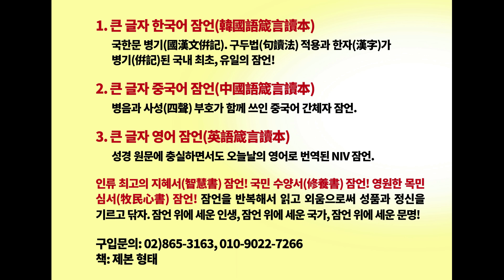[687회] 꿈꾸는 자. 김진홍 목사 설교. 2023.3.5. 두레김진홍 인용.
꿈꾸는 자. 김진홍 목사 설교. 2023.3.5. 두레김진홍 인용.

1. 한강의 문명(The civilization of the Han-River)
성경의 복음과 진리가 한국교회의 바탕이 되었고 한국기독교는 인류 문명사적 기적을 만든 ‘한강의 문명’의 견인차, 선구자 역할을 하였다. 이것은 객관적 역사다. 그리고 세계를 향한 메시지 민족이 되었다. 세계 자유문명의 선도자, 세계 복음화의 소명자 대한민국! 세계교회의 선도자 한국교회! 현재 세계 교회와 한국교회가 어두운 사조와 사상, 학문과 문화, 철학 등으로 흔들리고 있다. 한국교회와 한강의 문명이 성경적 바탕에 서기를 소망하며 한국현대사를 긍정의 눈으로 바라보고 선양하기 위한 마음, 지정학적으로 늘 수난을 당해온 우리 민족과 나라를 응원하는 마음으로 ‘한강의 문명TV’를 만들었다. 동시에 한국은 외국인이 250만 명이 살고 있다. 특히 중국인들(조선족동포 포함)이 절반이상이다. 이들에게 한국역사와 근현대사를 정확하게 알게하기 위해서도 이 유트뷰를 만들었다. 작은 목소리지만 시냇물처럼 흐르기를 바라며... 진리와 자유의 물결이 한반도를 적시기를 소망하며.

2. 강력 추천도서: 《황하의 물결》 저자: 최황규 목사.

3. 중국어 완역판 《黃河奔流》: “从灵魂深处流出眼泪，越读越在我的心点燃火花。” “在读本书的一瞬间感觉到浑身战栗，并流出激动的眼泪。” “这是一部触及心灵深处的书。本书以大胆的文笔宣扬了真理和博爱。” “在将来一百年，不止一百年要永远影响中‧韩关系的书。”

4. '구독'과 '좋아요' 부탁드립니다.

5. 연락처